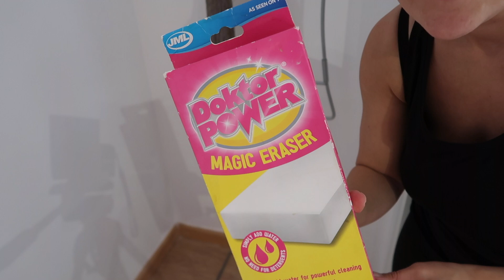LIMPA Y DECORA CONMIGO PARA NAVIDAD 2020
Después de un año tan triste y deprimente por el coronavirus necesitaba decorar la casa entera para navidades para que me llegara un poco de magia y espíritu navideño en mi vida! Normalmente sólo decoro el salon pero decidí decorar las habitaciones también este año.
limpia conmigo
limpiando la casa
decorando para navidad
casa navideña
decoración navideña
espíritu navideño
limpieza navideña
limpieza de la casa

Youtube me ha desactivado los comentarios del canal pero siempre me podéis dejar comentarios por INSTAGRAM (Louisa Dubickas) o escribirme un correo . ¡Me encanta cuando os ponéis en contacto conmigo!

Hola! Soy Louisa! Soy madre de 3 niñas y un niño y estoy casada con un hombre inglés/vasco ¡que a veces aparece en mis videos! Soy de Escocia, Reino Unido, pero ya llevo mucho tiempo viviendo en España. Subo por lo menos un video a la semana (¡y a veces mas!) sobre mi vida en España, ser madre, recetas de Escocia, decoración de hogar, mi vida en general etc. Intento hacer cada video en inglés y en español para la gente que le gustan los 2 idiomas.
Besos

SUBSCRIBIR para más videos ♡

Louisa